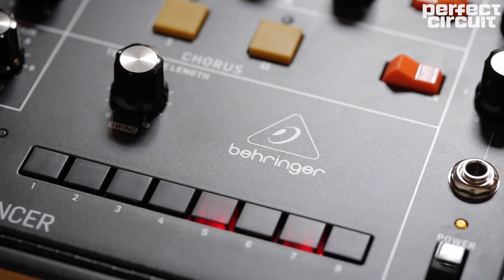Behringer Poly D Sounds - Four Oscillator Unison and Paraphonic Analog Synthesizer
The Behringer Poly D is a versatile synth for monophonic and up to four note paraphonic synth lines. It features four oscillators routed into a transistor ladder filter. It has multiple modes so that the four oscillators can be used to build one giant unison sound, or you play up to four notes at a time with each oscillator tracking a note in poly mode. The Poly D has a built in sequencer that can record polyphonic lines. The arpeggiator also has a mode where it cycles through the oscillators like a Mono/Poly.

The Poly D oscillators have a wide octave range and all of the classic analog waveshapes. The classic transistor ladder filter has a steep rolloff and a dedicated envelope generator. There is and LFO and the fourth oscillator can also be used as a modulation oscillator. The Poly D also has a built in distortion and chorus effect.

00:00 - Intro
00:07 - Arpeggiator Bass
00:50 - Unison Chords
01:38 - Ratcheting Sequencer
02:15 - Paraphonic with Chorus
02:36 - Lead
03:10 - Polyphonic Sequence
03:32 - Unison Lead
03:58 - Second Bassline
04:27 - Deep Bass with Manually Tuned 4th Oscillator